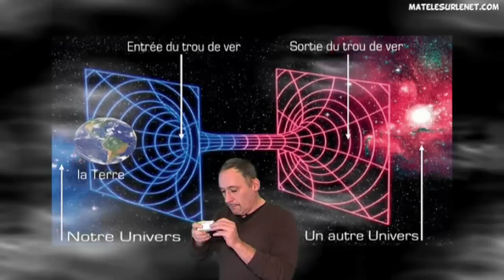L' UMP ou les mondes parallèles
Bon j' fais des efforts, j'vous jure. J'essaye de comprendre ce qui se passe à l' UMP, mais. j'ai pas pris option "science fiction" au collège. désolé !